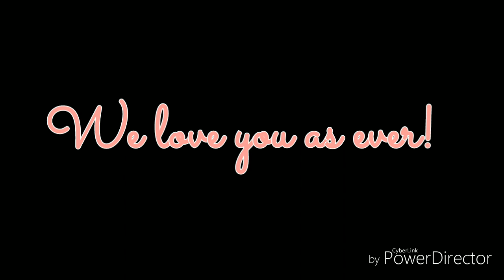Happy Birthday Mama!